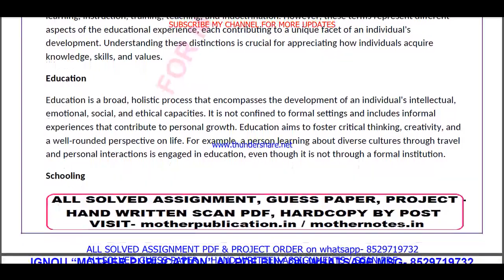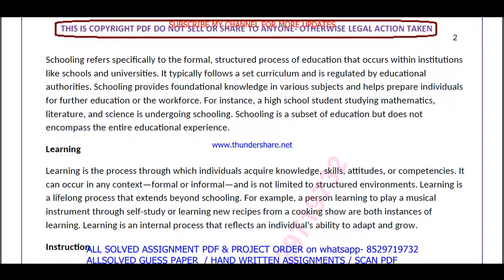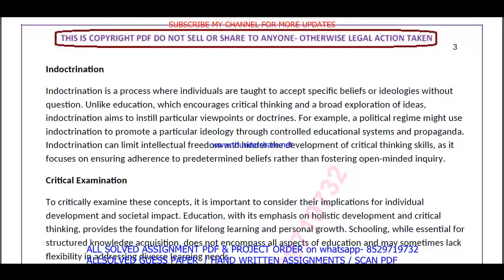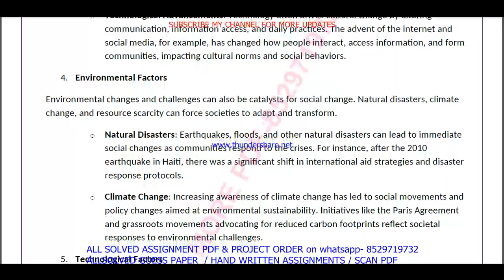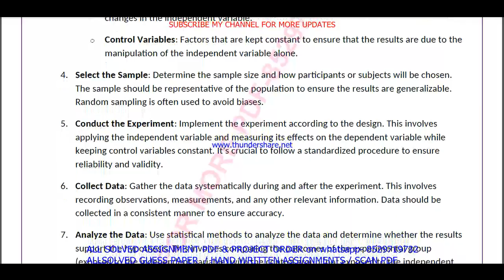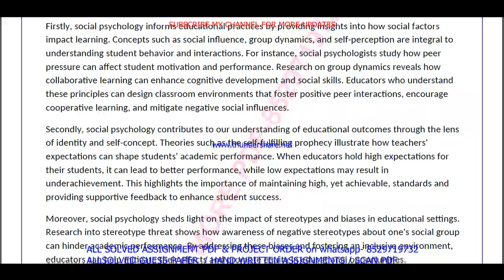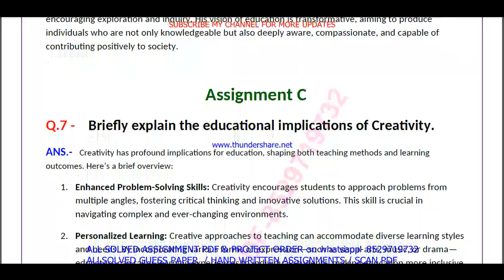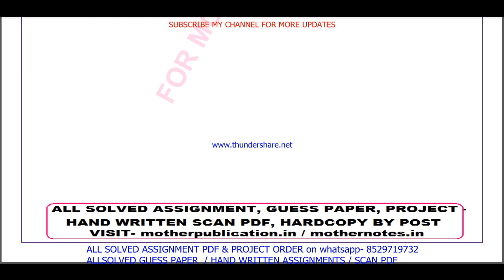BESC 131 solved assignment 2024-25 in English || besc 131 solved assignment 2025 || besc131 2024-25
besc 131 solved assignment 2024-25,
besc 131 solved assignment 2024-25 in English,
besc 131 solved assignment 2025,
besc 131 solved assignment,
besc 131,
besc131,
besc 131 solved assignment 2025 in English,
besc 131 assignment 2024-25,
besc 131 solved assignment 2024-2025,
besc 131 assignment 2024-25 in English,
besc 131 assignment 2025,
besc 131 assignment 2024-25 solved,
besc 131 assignment 2025 in English,
ignou besc 131 solved assignment,

besc 131 solved assignment in English 2024-25,
besc 131 solved assignment in English,
ignou besc 131,
besc 131 ignou assignment,

bam assignment 2024-25 in English,
ignou bam solved assignment in English,
bag solved  assignment pdf download,
ignou bam solved assignment 2024-25 in English,
ignou bag,
bag assignment 2025 in English,
bam ignou assignment,

ignou,

besc 131 free solved assignment,
ignou besc 131 solved assignment 2024-25 in English,
besc 131 handwritten assignment pdf 2024-25,
besc 131 ignou assignment with answer,